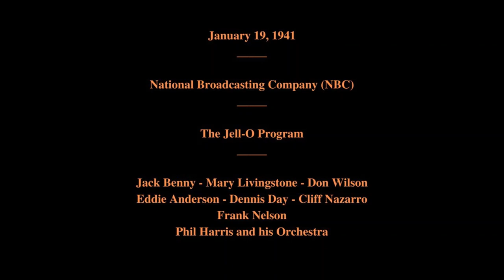January 15, 1941 - The Jell-O Program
The Jell-O Program

Featuring:   Jack Benny - Mary Livingstone - Don Wilson - Eddie Anderson - Dennis Day - Cliff Nazarro - Frank Nelson - Phil Harris and his Orchestra